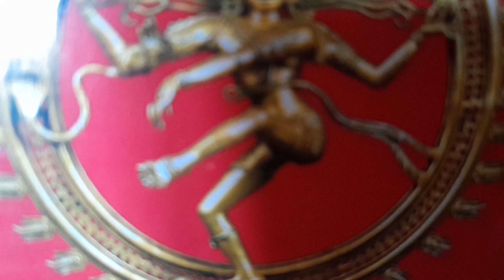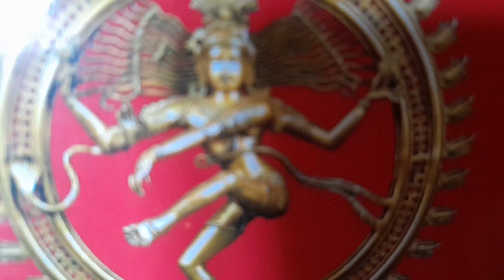நடராஜா பெருமான் திரு நடனம் காட்சி எப்படி இருக்கும் ?